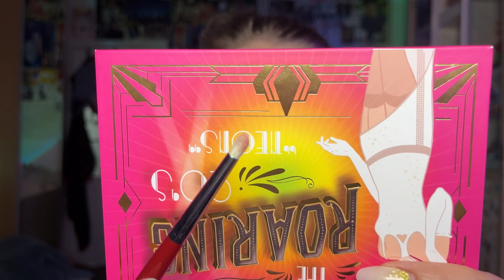RUDE the roaring 20`s neons | обзор яркой летней палетки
Всем привет! Меня зовут Оля и я визажист и бьюти блогер) Сегодня мы с вами будем делать макияж с палеткой Rude, обсудим другие мои макияжи и палетку в целом❤